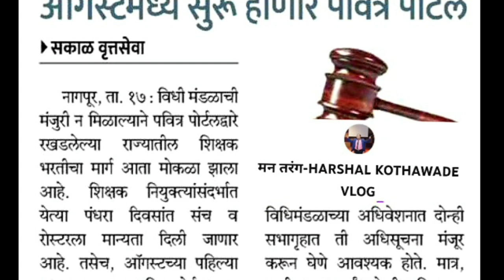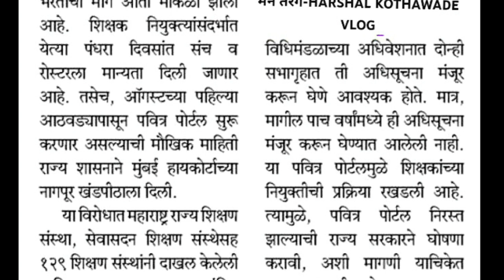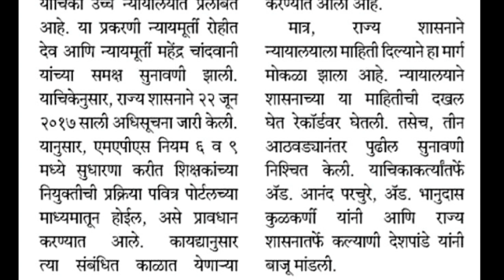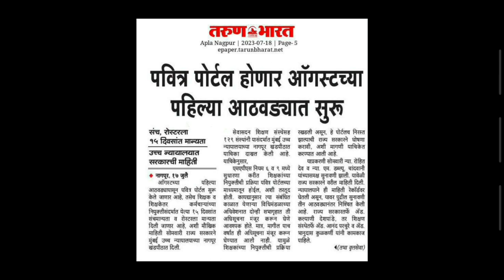ऑगस्टच्या पहिल्या आठवड्यात पवित्र पोर्टल नोंदणी सुरू होणार 👍आनंदाची बातमी👍BIG UPDATE